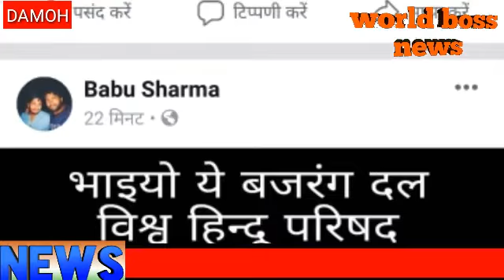DAMOH-फेसबुक पर देशद्रोही पोस्ट डालने वाले के खिलाफ ज्ञापन,Memorandum against anti-trafficking post